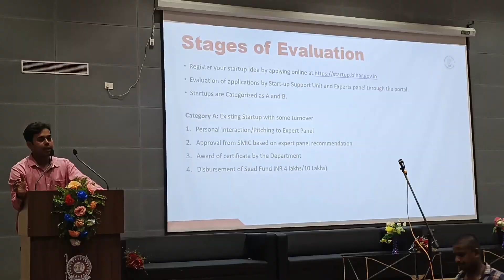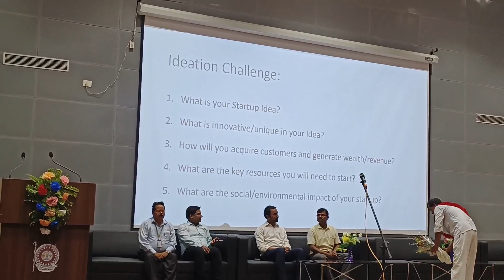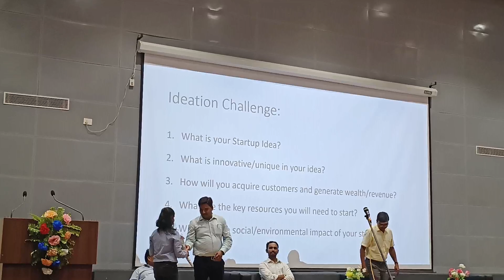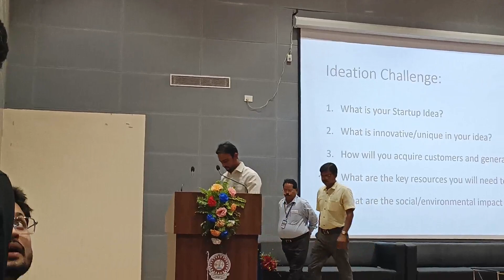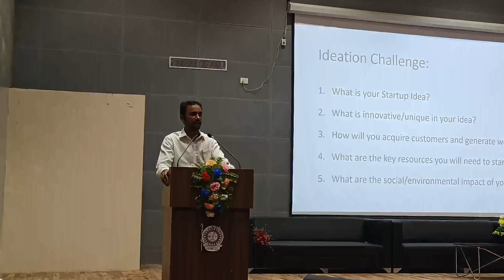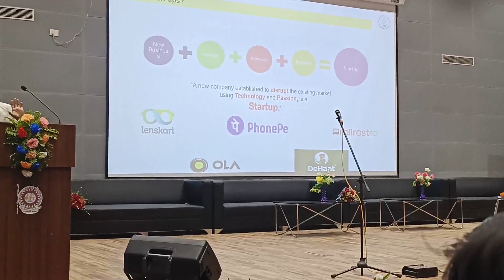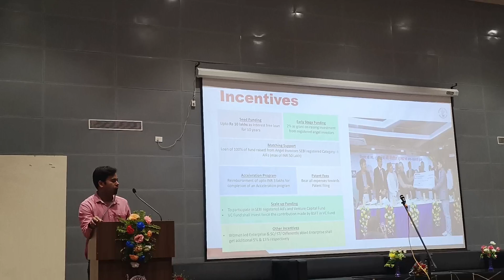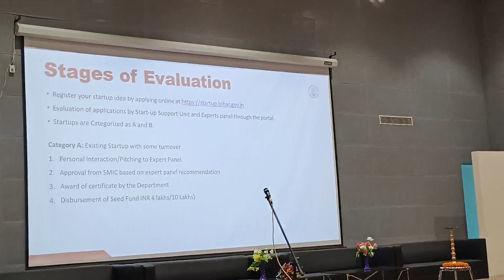startup session with district magistrate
Bihar Engineering College किसका campus दूसरे engg. college में चलता है। kiska permanent campus he ||
bihar Engineering College me kon kon College ka apna campus nhi he .
bihar Engineering College kiska permanent campus ban gya he.
kon kon College ka campus nhi bna huaa he in Bihar Engineering College.
bihar Engineering College me kia kis College ka campus dusre college me chalta he.
bihar Engineering College kiska building apna nhi bna he .
kiska campus dusra Engineering College me chalta he.
bihar ke Engineering College ka campus kiska nhi bna hua he.
bihar Engineering College ka campus kis kis Engineering College me chalta he.
bihar Engineering College ka class kon kon Engineering College me chalt a he.
bihar Engineering College kiska kiska apna campus complete ho gya he.
bihar Engineering College campus complete kon kon College ka ho gya he.
bihar Engineering College structure kiska kiska nhi bna hua he.